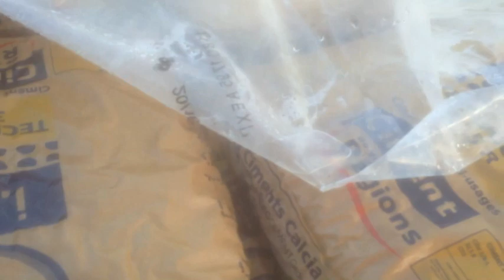P#£!&# de tempête !!!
A ton avis, des tempêtes, vas y'en avoir d'autres ? Si tu veux t'en protéger, construis toi une maison bulle enterrée. D'ailleurs si tu veux, on se cale un RDV... cela me fera plaisir de discuter avec toi.

 🙈 MAIS QUI SUIS JE ?

1. Retrouvez moi sur mon site web
3.

Lien direct vers la vidéo